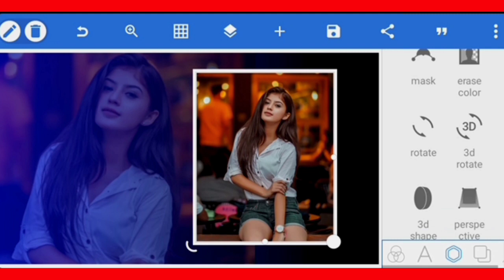How To Remove Green Background In Photoshop cc #07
Tutorial On How To Edit Artwork | How To Remove Green Background In Photoshop cc #07
1Minute Photo Edit | Background Color Chenge Step By Step | PicsArt Photo Editing